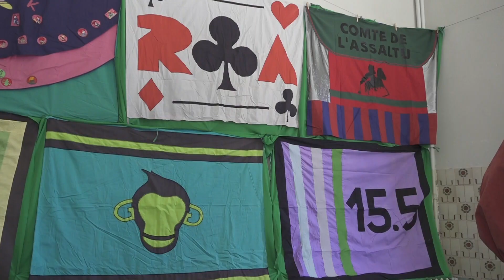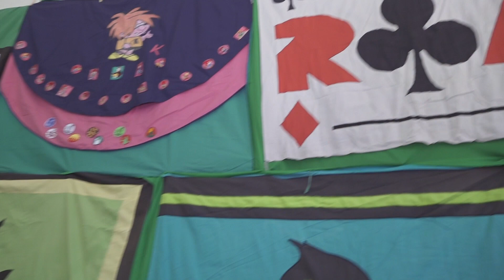Solsona mostra els gegants de carnaval durant tot l'estiu per primera vegada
Solsona compta amb una nova activitat per aquest cultural. Durant aquest estiu es podran visitar els gegants de Carnaval i els de la festa major en una visita guiada única. Es tracta d’una activitat molt demanada, i és que els gegants de carnaval són els personatges més coneguts de la capital del Solsonès.
Els gegants de carnaval es poden visitar al gimnàs de l’Escola Arrels. En aquest espai, els visitants es poden endinsar en el carnaval de Solsona coneixent la història dels gegants, les músiques del mestre Joan Roure, les comparses i les bates de carnaval.
La visita guiada per conèixer els gegants de carnaval, conduïda per Solsona Experience, també fa parada al cuarto dels gegants, on hi ha els gegants de festa major que es poden visitar durant tot l’any.
La nova visita per conèixer els gegants de carnaval és un treball conjunt de l’Associació de Festes del Carnaval de Solsona, la Colla Gegantera, Solsona Experience i l’escola Arrels